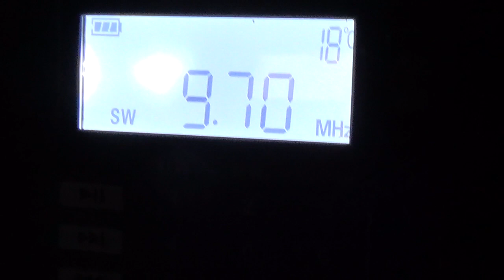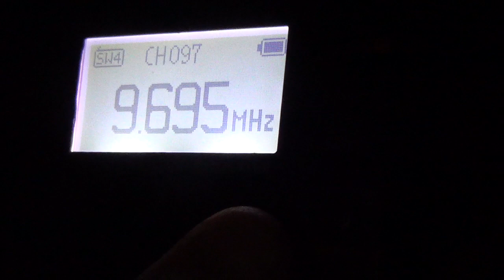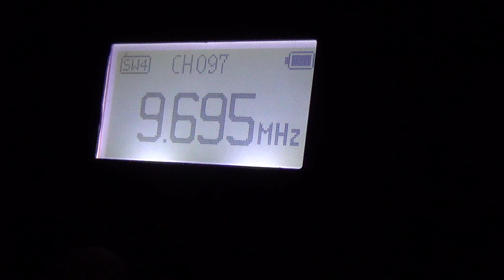9700 kHz RNZI Malaclon V3/ Panda 6208/ Retekess V115